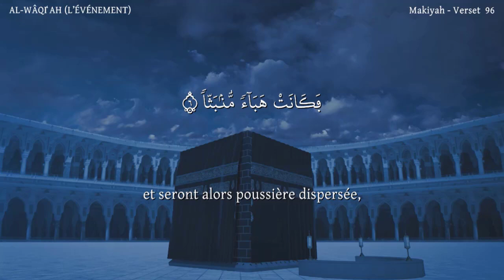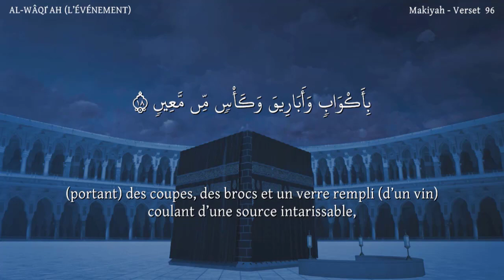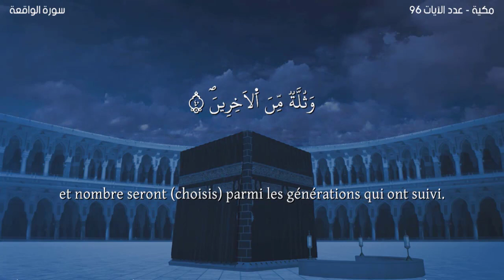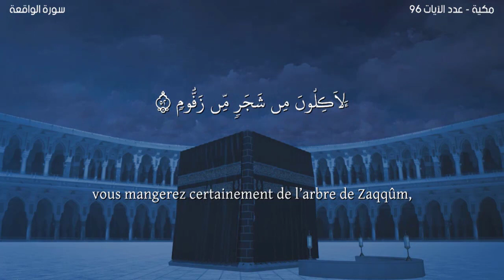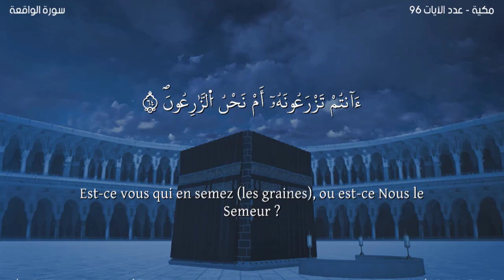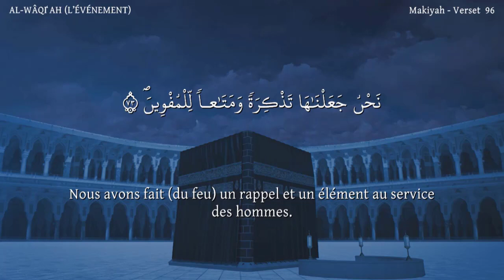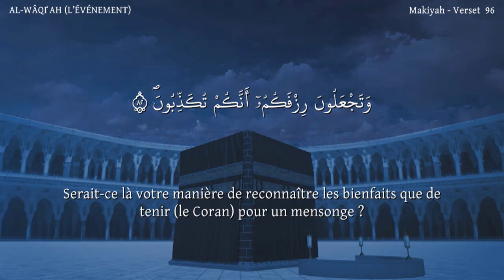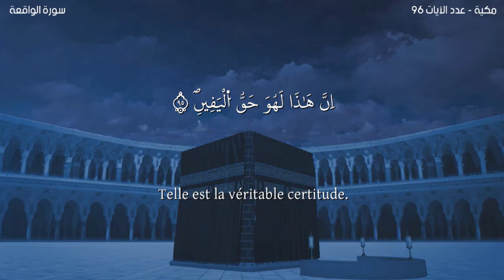Sourate AL-WAQIAH-WARCH-Lecteur Nabil Hatimسورة الواقعة مترجمة للفرنسية-القارئ نبيل حتيم